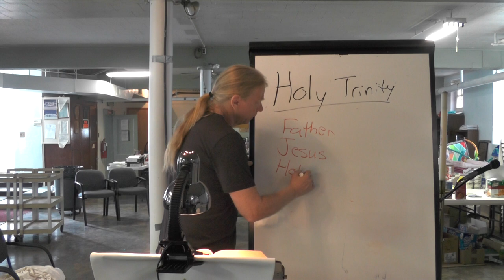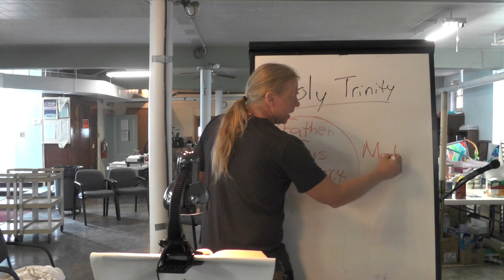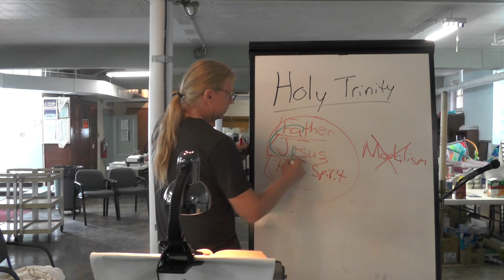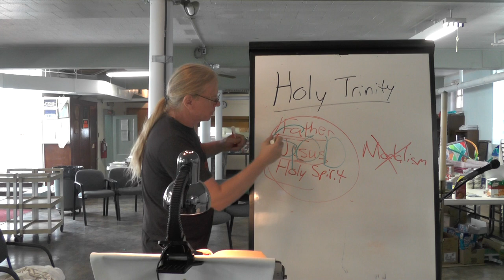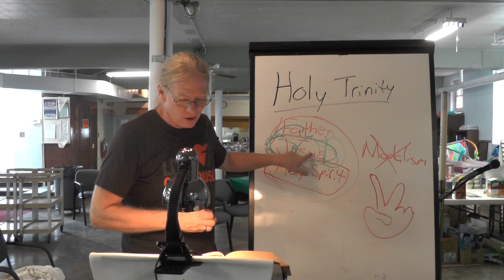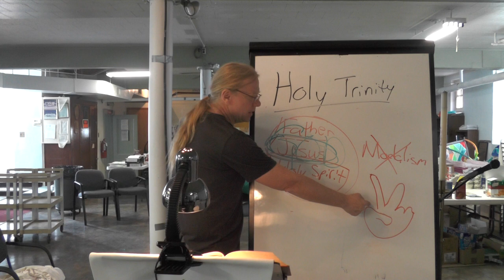Tuesday Bible Study (6/23)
The triune name of God is a reminder of the type of relationship God intends to have with us.  No matter the turmoil around us, God will sustain us and intends for us to have a peace that transcends the circumstances of our lives.  Our response of gratitude, therefore, is outwardly oriented: to be a blessing so that the rest of the world might be brought into this peace.